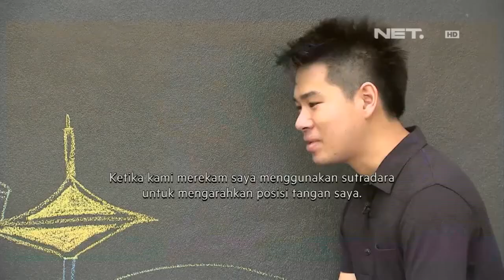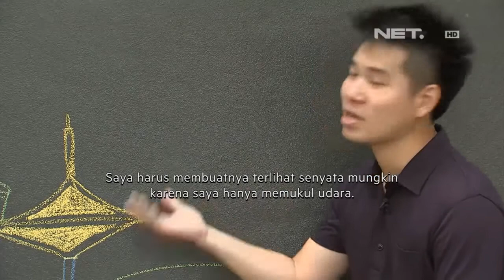NET24 - Bermain Drum Dari Lukisan Kapur di Thailand